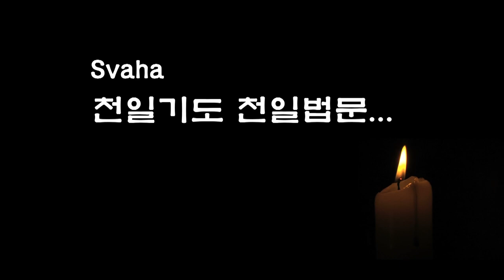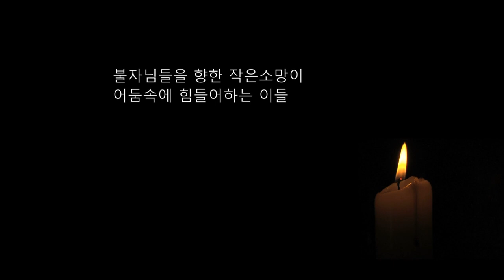자성을 찾는 Svaha 천일법문 제159회... 관음불공기도(관음청) 11... 시감로수진언 일자수륜관진언...